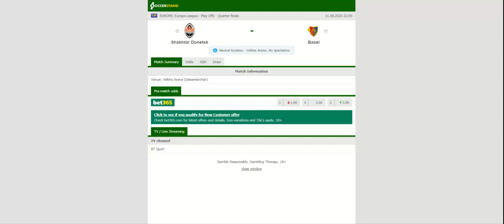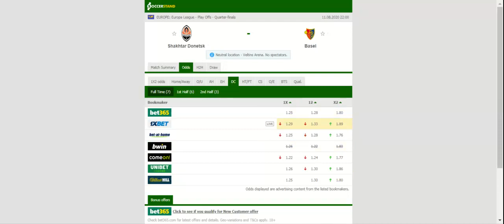SHAKHTAR DONETSK VS BASEL PREDICTION & BETTING TIPS - 11/08/2020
2021 college football predictions,
2019 college football predictions,
2020 ncaa football predictions,
nc state football predictions 2020,
2020 nebraska football predictions,
2020 uga football predictions,
10 football predictions 2020,
football songs,
football vines,
football skills,
football daily,
football games,
football khela,
football live,
football pump up,
football anime,
football analysis,
football asmr,
football agility drills,
football american,
football academy,
football anthem,
football boots,
football big hits,
football bloopers,
r/b football,
f c b football,
mattyb football,
s.a.b football,